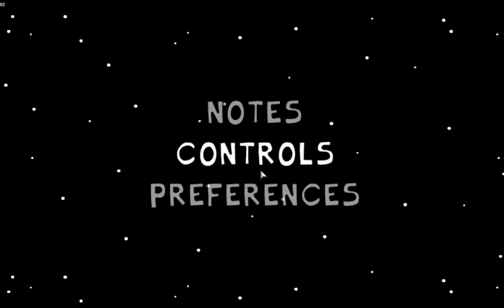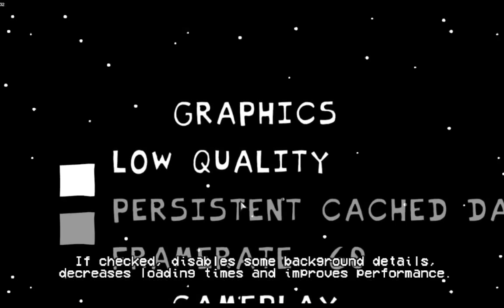FNF (Imposter V4)